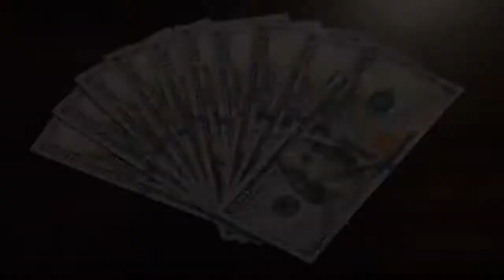Tales of the $12,000 PC - Day 394 (2014)